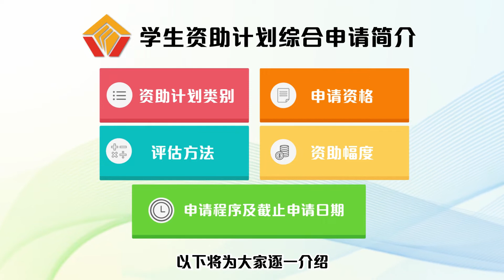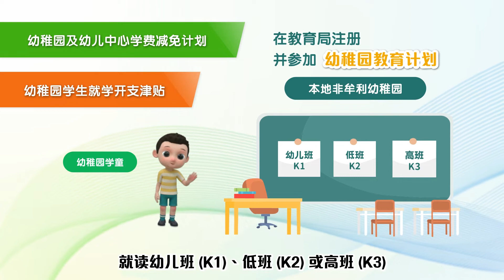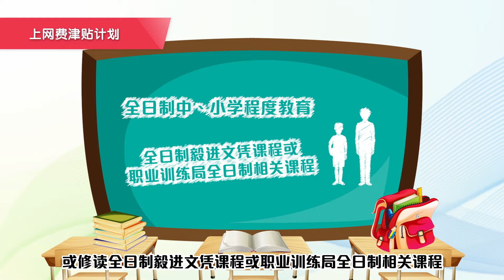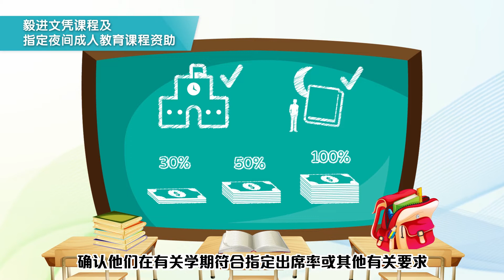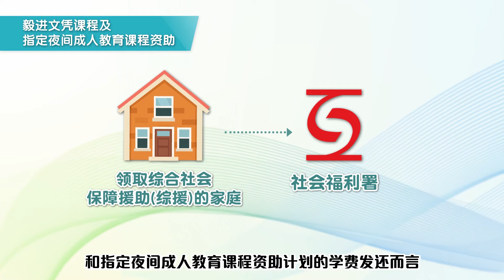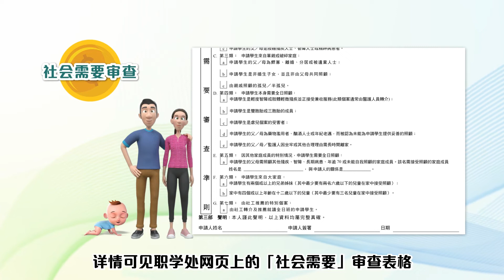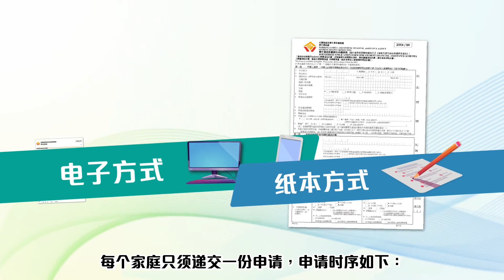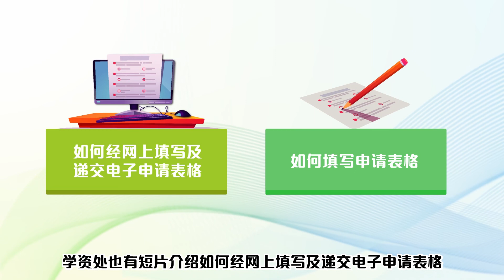学生资助计划综合申请简介